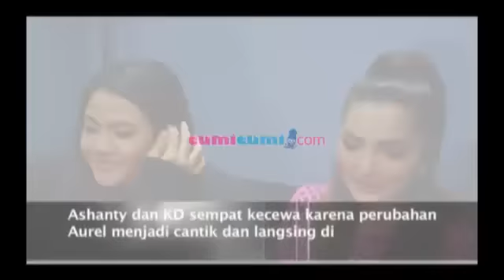Ashanty Ajari Aurel Dandan - Intens